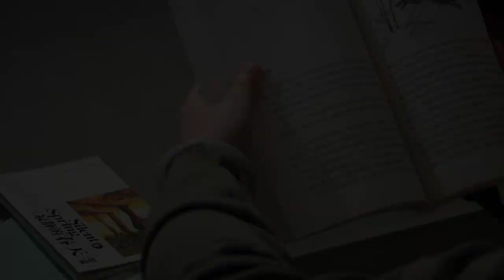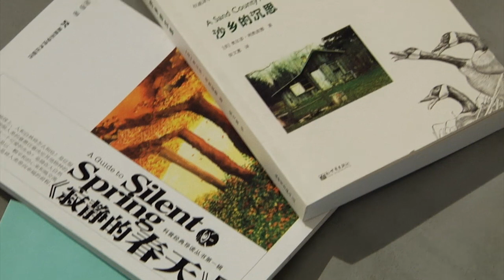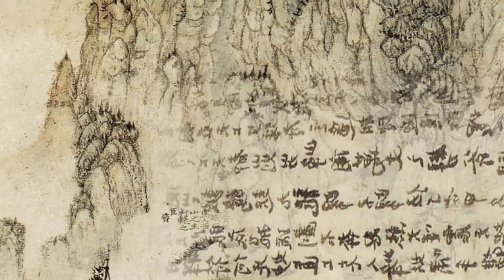Prof. Dr. Shen Hou on "Nature Conservation"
Carson Fellow from February 2011 until July 2011 Shen Hou talks about her research project at the RCC. It explores the introduction, reception, and transformation of American ideas of nature conservation and its practices in China.